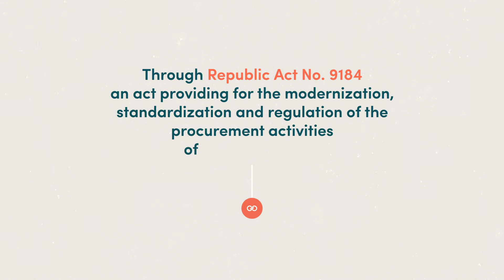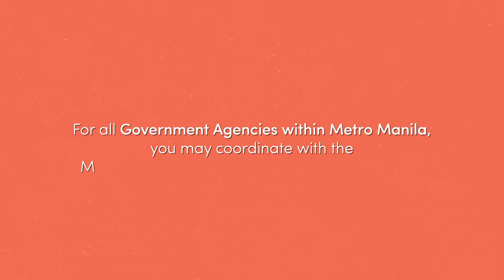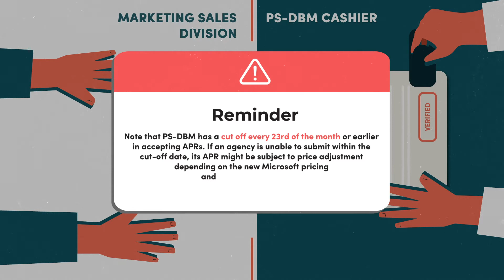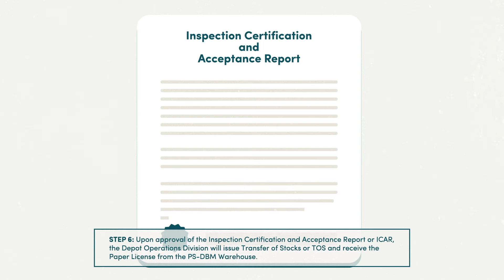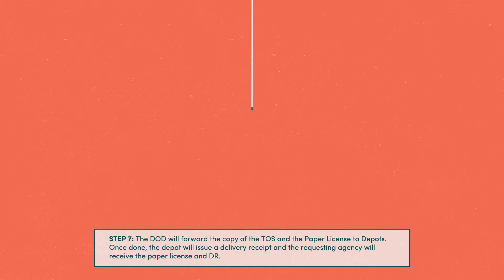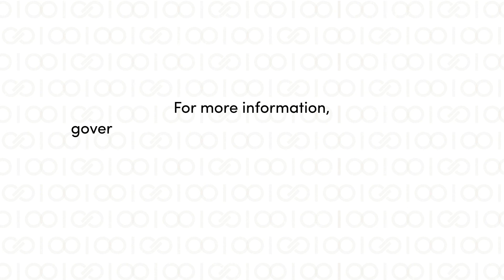Follow these steps to procure Microsoft licenses and subscriptions from PS-DBM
In partnership with the Crayon Software Experts Philippines Inc. (Crayon), the Procurement Service of the Department of Budget and Management (PS-DBM) offers Microsoft (MS) licenses and subscriptions as common-use supply and equipment (CSE) to public academic institutions and other government agencies.

Whether you are procuring from the PS-DBM Main in Paco, Manila or from any of the regional depots nationwide, watch the video and follow the steps on how to order MS software.

• PS-DBM KICKS OFF WEBINAR SERIES FOR PUBLIC SECTOR ON PROCUREMENT OF MS SOFTWARE AND SUBSCRIPTIONS